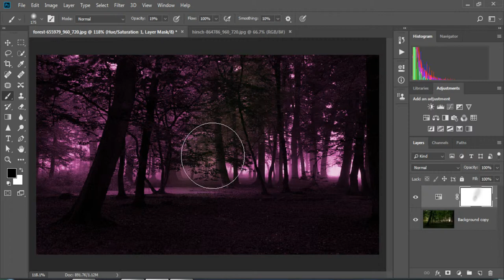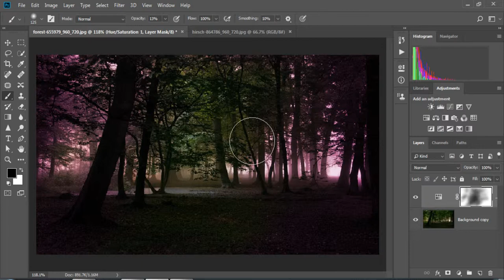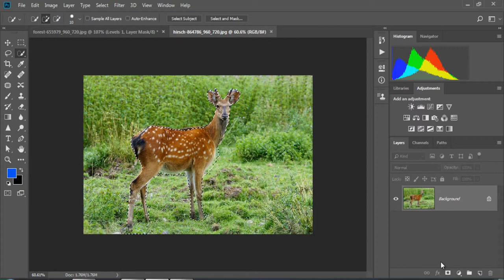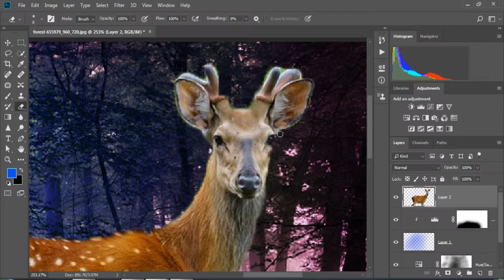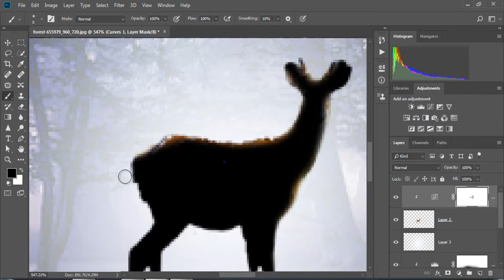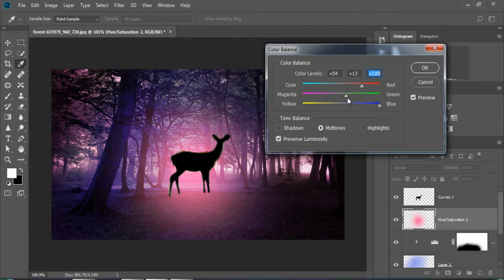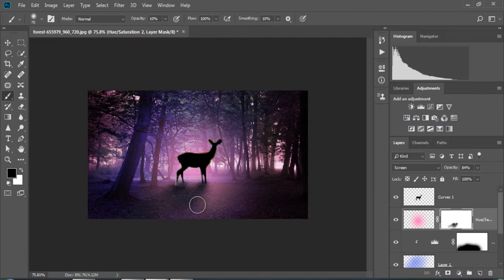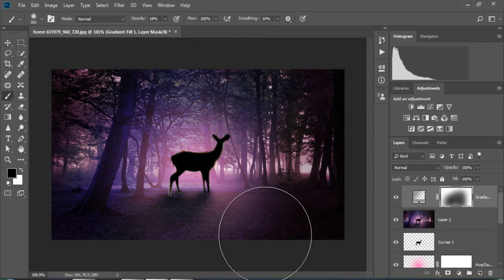DEER JUNGLE PHOTO MANIPULATION PHOTOSHOP CC JUST 2 PICTURE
well, come to my channel learn photo manipulation and colour adjustment. my channel best photo manipulations
tutorials and videos.thanks
stock images.
thanks